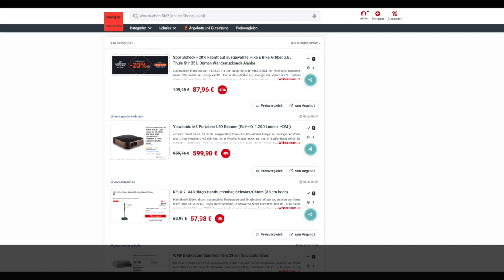Schnäppchen/Billiger des Tages 10.06.20 - Viewsonic M2 Portabler LED Beamer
Heute ist Schnäppchen/Billiger des Tages - Viewsonic M2 Portabler LED Beamer.